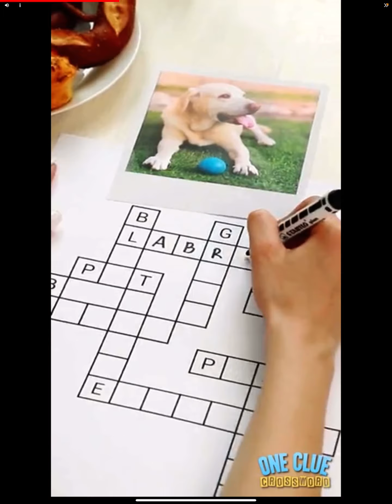Picture cross | worlds biggest puzzle | car